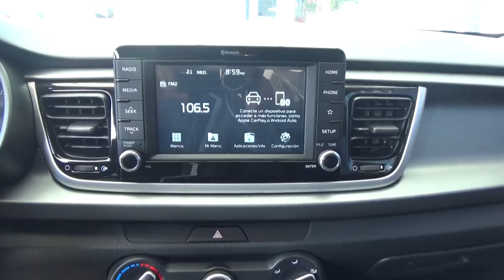Kia / Rio / 2019 - KE180806